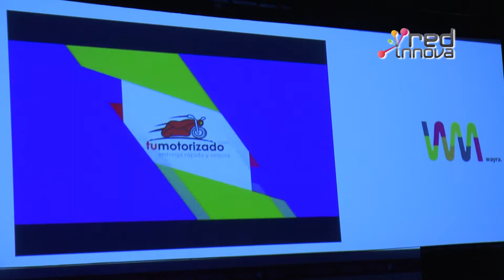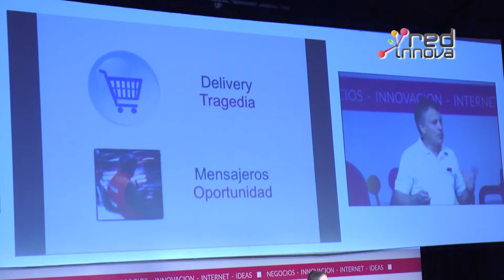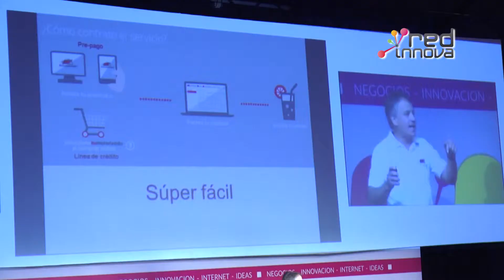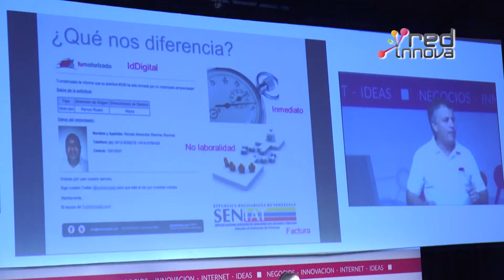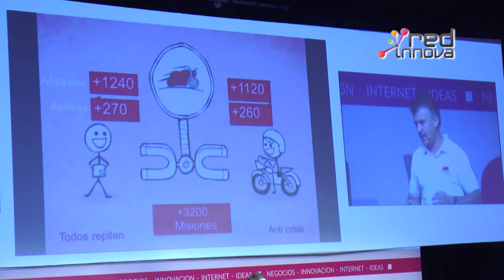Demo Day Wayra: TuMotorizado.com | Red Innova Buenos Aires 2014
Marcel Imery, CEO de TuMotorizado.com, presentó a la startup en el Demo Day Wayra de Red Innova Buenos Aires 2014.